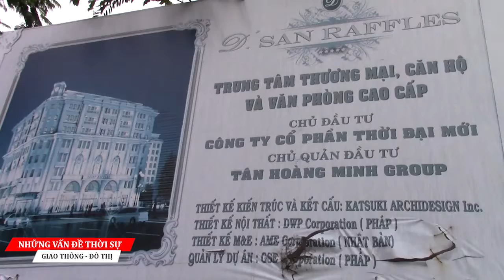Dự án D’.San Raffles của Tân Hoàng Minh để nuôi cỏ, trông xe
Chiếm vị trí đắc địa bậc nhất Hà Nội nhưng mảnh đất để xây dự án D’.San Raffles lại biến thành nơi trông giữ xe khi bị bị bỏ hoang nhiều năm làm dấy lên nghi ngờ Tân Hoàng Minh đang “đói” vốn.